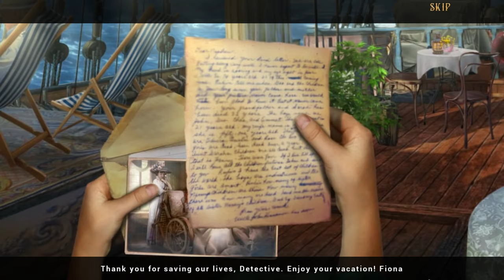Let's Play - Whispered Secrets 6 - Song of Sorrow - Full Walkthrough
After surviving a shipwreck, you think all of your troubles are behind you. That is until you discover the local townspeople are under the influence of a mystical force's song. Can you uncover the Siren's secrets before it's too late, or will you fall victim to her melody?

Available from:
Bigfish Games: